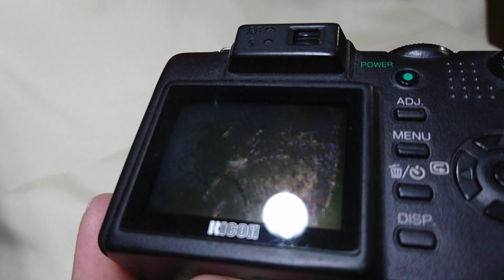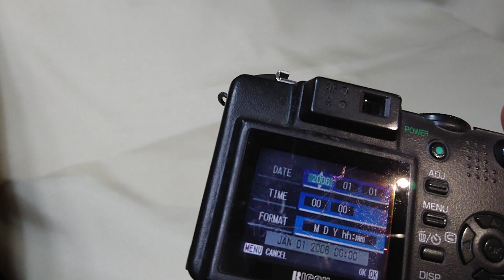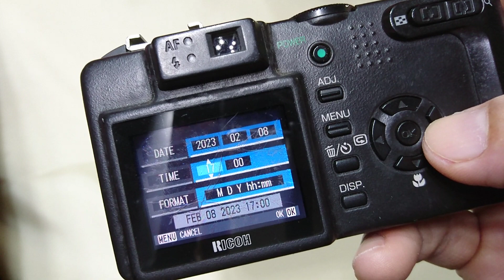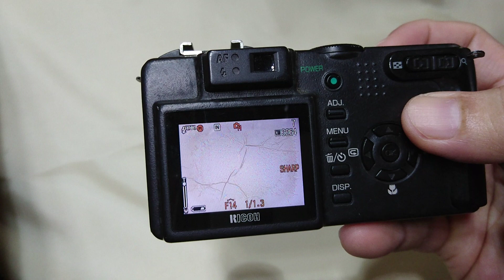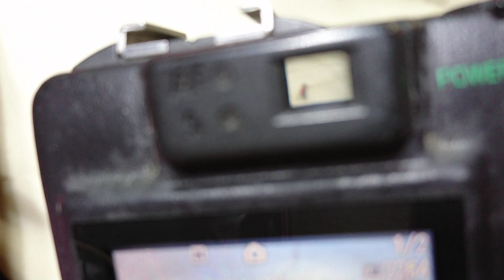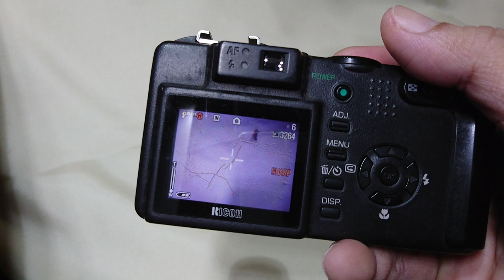from film to digital this is a good option RICOH Caplio GX-8 digital camera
The transition from film to digital photography has revolutionized the world of photography. With the advent of digital cameras, amateur and professional photographers alike have access to a wealth of new tools and techniques for capturing images.

For many traditional photographers, the switch from film to digital can be a difficult one. Film cameras have been the trusted tool of the trade for decades, and many photographers have honed their skills and developed their personal style around the use of film. However, the benefits of digital cameras are too great to ignore.

One of the most significant advantages of digital photography is the ability to immediately see the results of a shot. With film cameras, photographers have to wait to develop their images, which can take time and money. With digital cameras, images can be previewed on the camera's LCD screen and edited in real-time, allowing for instant feedback and creative adjustments.

Digital cameras also offer greater flexibility in terms of storage and sharing. With film cameras, images have to be physically developed and stored in albums or on slides. Digital images, on the other hand, can be easily stored on memory cards or transferred to a computer for editing and sharing with friends and family.

Another advantage of digital photography is the ability to manipulate images using software like Adobe Photoshop. With this software, photographers can enhance the colors, contrast, and brightness of their images, as well as correct any imperfections or blemishes. This can save a great deal of time and effort compared to traditional darkroom techniques, and allows for greater creativity and expression.

Despite these advantages, some photographers may still prefer the look and feel of film images. Film has a unique aesthetic quality that digital cameras have yet to fully replicate, and some photographers may find that they prefer the organic and natural look of film to the crisp and digital appearance of digital images.

In conclusion, the transition from film to digital photography can be a difficult one for some photographers, but it offers a wealth of new opportunities and advantages. Whether you're a professional photographer or an amateur just starting out, the digital camera is a tool that should not be overlooked. So, embrace the change and start exploring all that digital photography has to offer!